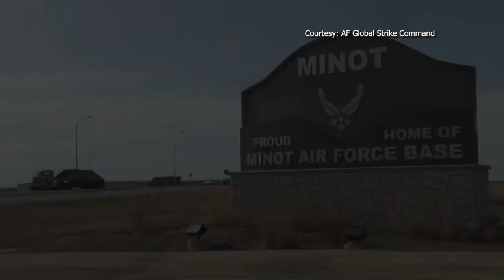Air Force: Minuteman III test-launch demonstrates nuclear readiness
The U.S. Air Force Global Strike Command launched an unarmed Minuteman III intercontinental ballistic missile early Tuesday morning to demonstrate the readiness of U.S. nuclear forces. The missile blasted off from coastal Vandenberg Space Force Base at 12:49 a.m., and its reentry vehicle traveled about 4,200 miles (6,759 kilometers) over the Pacific to the Kwajalein Atoll in the Marshall Islands.